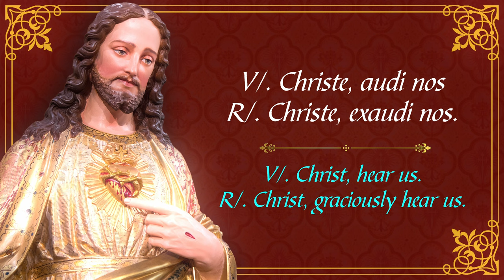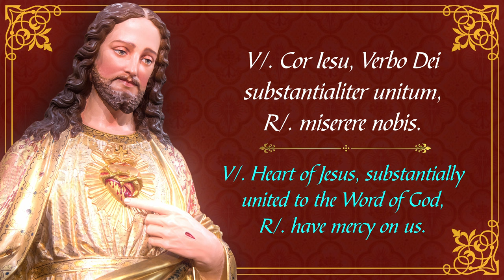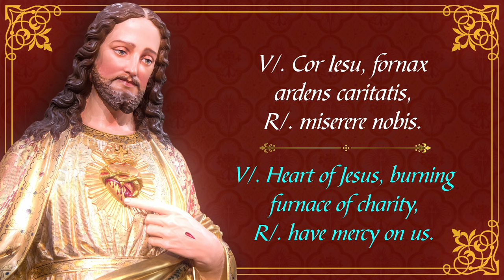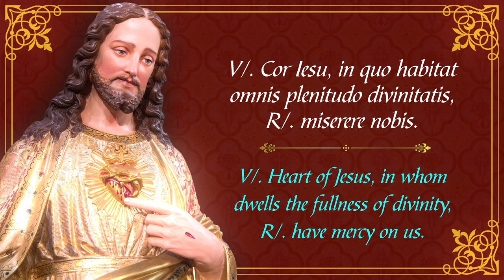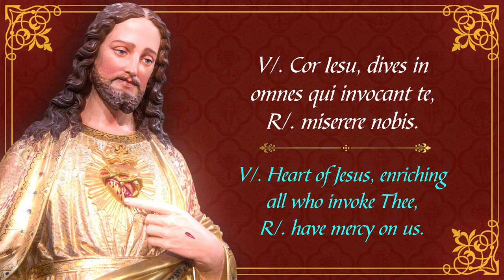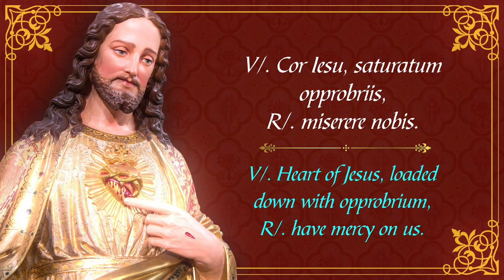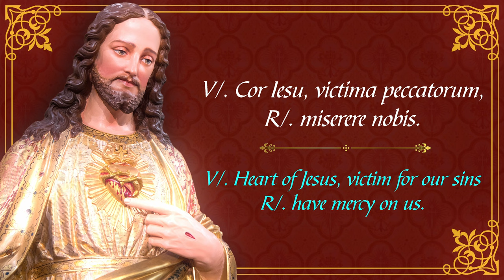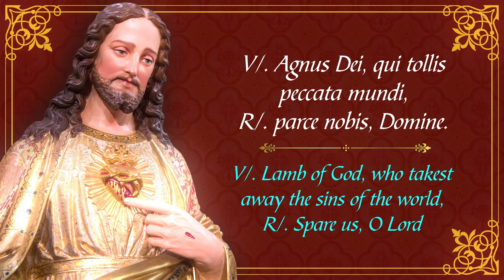Chanted Litany of the Sacred Heart of Jesus in Latin | Litaniae Sacri Cordis Iesu (English Captions)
Salve Maria!
Here is the Litany of the Most Sacred Heart of Jesus in Gregorian chant. The invocations of this truly magnificent Sacred Heart of Jesus Litany were drafted by many holy saints, such as Father Croiset who composed a litany in 1691 from which 17 invocations were used by Venerable Anne Madeleine Remuzat when she composed her litany in 1718 at Marseilles. She joined an additional 10 invocations to those of Father Croiset, for a total of 27 invocations. Six more invocations written by Sister Madeleine Joly of Dijon in 1686 was later added in to make it 33 invocations, each for  one year of the earthly life of Our Lord Jesus Christ. In 1899 Pope Leo XIII approved this Litany of the Sacred Heart of Jesus for public use. A partial indulgence is attached to this litany.

Devotion to the Sacred Heart is a form of devotion to the person Jesus, and especially to His Love.

The Catholic Encyclopedia details a history of this devotion. It observed that from the time of Saint John and Saint Paul there has always been in the Church something like devotion to the love of God, Who so loved the world as to give it His only-begotten Son, and to the love of Jesus, Who has so loved us as to deliver Himself up for us. But, accurately speaking, this is not the devotion to the Sacred Heart, as it pays no homage to the Heart of Jesus as the symbol of His love for us. From the earliest centuries, Christ’s open side and the mystery of blood and water were meditated upon, and the Church was beheld issuing from the side of Jesus, as Eve came forth from the side of Adam. But there is nothing to indicate that, during the first ten centuries, any worship was rendered the wounded Heart.

It is in the eleventh and twelfth centuries that we find the first unmistakable indications of devotion to the Sacred Heart. Through the wound in the side the wounded Heart was gradually reached , and the wound in the Heart symbolized the wound of Divine Love. In the Benedictine and Cistercian monasteries devotion arose, although it is impossible to say what were the first texts. Saint Gertrude (d. 1302) had a vision on the feast of John the Evangelist. She was resting her head near the wound in the Savior’s side and hearing the beating of the Divine Heart. She asked Saint John if on the night of the Last Supper, he had felt these delightful pulsations, why he had never spoken of the fact. Saint John replied that this revelation had been reserved for subsequent ages when the world, having grown cold, would have need of it to rekindle its love.

From the thirteenth to the sixteeenth century, the devotion was practiced as a private, individual devotion of the mystical order. In the sixteenth century, the devotion took an onward step and passed from the domain of mysticism into that of Christian asceticism. It was constituted an objective devotion with prayers already formulated and special exercises of which the value was extolled and practice commended.

The devotion was greatly increased by the visions Sister Margaret Mary Alacoque (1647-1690), a French Visitandine nun at the convent of Paray-le-Monial. She had a vision of Christ’s Heart on the feast of Saint John that was similiar to that of Saint Gertrude. Jesus permitted her to rest her head upon His Heart, and then disclosed to her the wonders of His love, telling her that He desired to make this known to mankind and to diffuse the treasures of His goodness, and that He had chosen her for this work, (probably 1673, Dec. 27). In June or July o f 1674, Sister Margaret Mary said, Jesus asked to be honored under the figure of His Heart of Flesh and asked for a devotion of expiatory love — frequent Communion, Communion on the first Friday of each month and the observance of Holy Hours.

In another visioin, on the feast of Corpus Christi 1675, Sister Margaret Mary reported that Jesus told her, “Behold the Heart that has so loved men…instead of gratitude I receive from the greater part (of mankind) only ingratitude…” Jesus then asked for a feast of reparation on the Friday after the octave of Corpus Christi. bidding her to consult Father de la Colombiére, then superior of the small Jesuit house at Paray. He recognized the action of the Spirit of God and consecrated himself to the Sacred Heart and directed Sister Margaret Mary to write down her account and to circulate it throughout France and England. Sister Margaret Mary Alacoque was canonized in the 20th century.

The month of June is dedicated to the Most Sacred Heart of Our Lord Jesus Christ - the abyss of all virtues! Let us try to listen to this Litany every day during this month and meditate on the marvels that are contained in the Most Sacred Heart of Jesus!